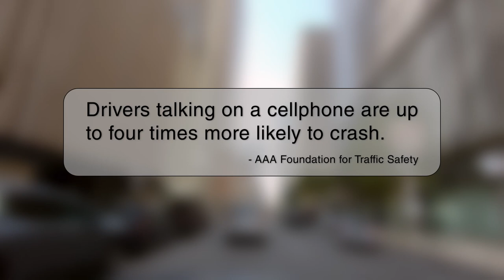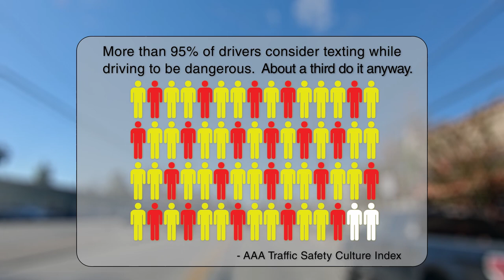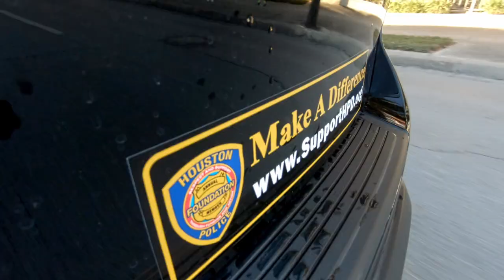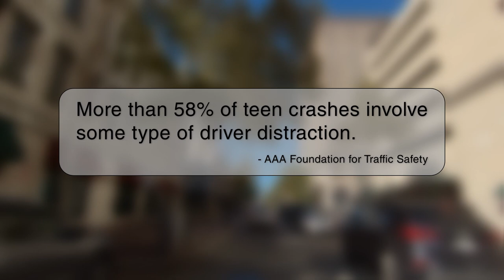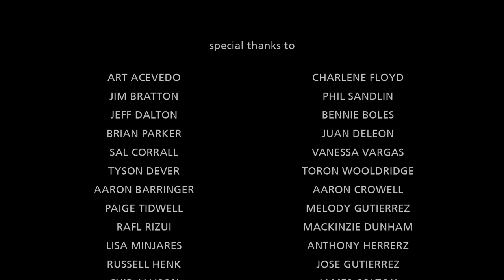SIDETRACKED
A gritty look at the tragic, sometimes deadly consequences of distracted driving, featuring behind-the-scenes access to the challenges of law enforcement along with interviews of victims, behavioral experts, patrol officers and others. Produced in cooperation with the Houston Police Department and AAA.